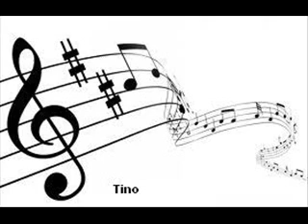ein venedig in grau sinti